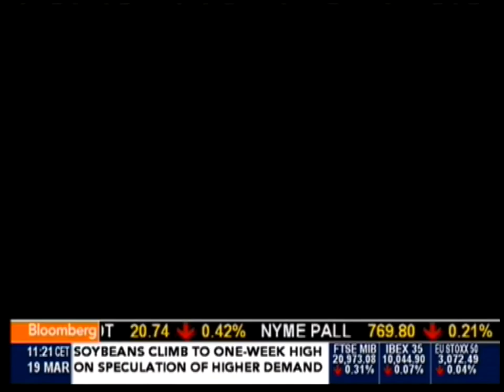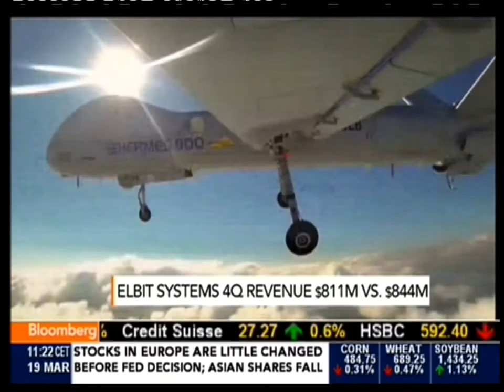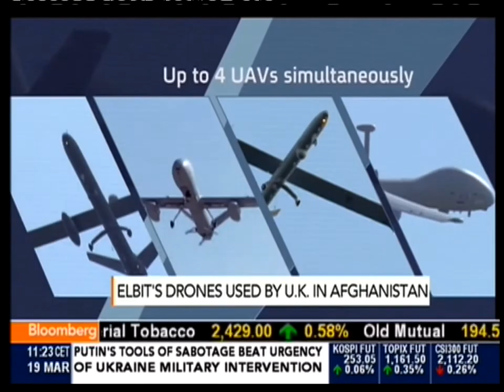Bezhalel (Butzi) Machlis On Bloomberg TV - 19.03.2014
Israel's Largest Non-State Defense Contractor

March 19 (Bloomberg) -- Elbit Systems President and CEO, Bezhalel Machlis speaks with Bloomberg's Elliott Gotkine about latest earnings results. (Source: Bloomberg)